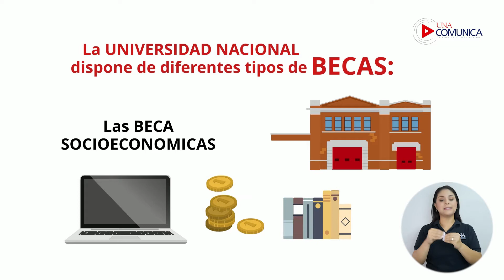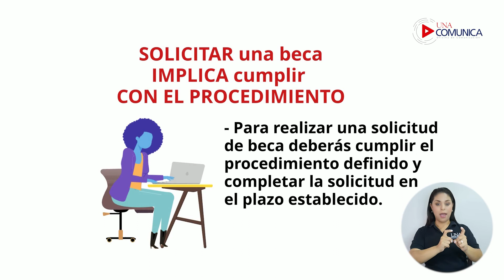Sistema de BECAS a estudiantes UNA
La Universidad Nacional dispone de diferentes tipos de beca para cursar una carrera universitaria y para tomar una decisión informada, debes conocer lo siguiente:

Existen tres grupos de becas en la UNA:

Las socioeconómicas, dirigidas con prioridad a estudiantes que proceden de los sectores de la sociedad costarricense con las mayores limitaciones socioeconómicas.

Encuentras en este grupo las categorías socioeconómicas, la Beca Luis Felipe González y la Beca Omar Dengo.

Las de rendimiento académico, que reconocen la excelencia académica y dan la opción de participar en campos de interés institucional.

Pertenecen a este grupo la Beca de Honor y la Beca de Estudiante Asistente.

Las de participación relevante, dirigidas al estudiantado que representa a la UNA en el campo artístico, el deportivo y el Movimiento Estudiantil.

2.  Como beneficios, las becas pueden otorgar la exoneración en el pago de los créditos y algunas incluyen un aporte económico.

3. Solicitar una beca implica cumplir requisitos académicos, tales como:

La matrícula de una cantidad definida de créditos de la carrera
Un porcentaje o cantidad de aprobación de créditos de la carrera
y   en algunos casos un promedio académico.
Estos requisitos académicos varían según el tipo de beca.

4. Para realizar una solicitud de beca deberás cumplir el procedimiento definido y completar la solicitud en el plazo establecido.

Te invitamos a conocer más videos de los tipos de becas en la UNA y a visitar el detalle de la información en el sitio de becas: